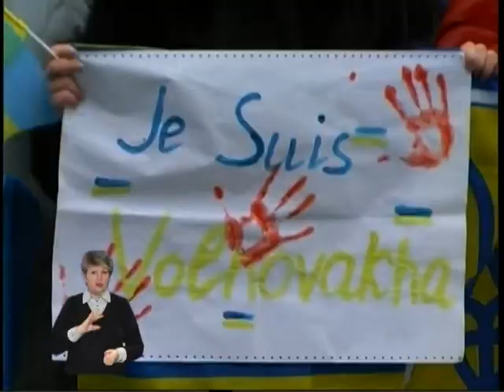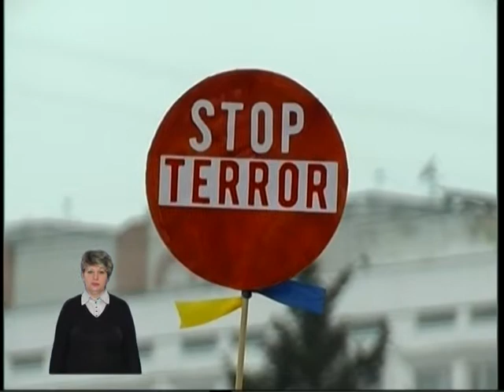Stop Russian Terrorism